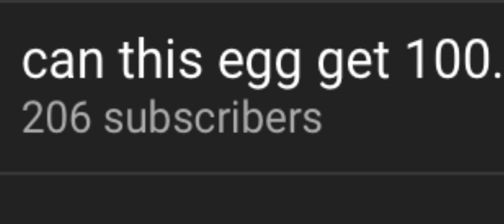Did Somebody Just- Who Is This?